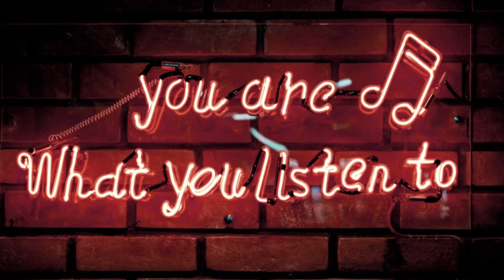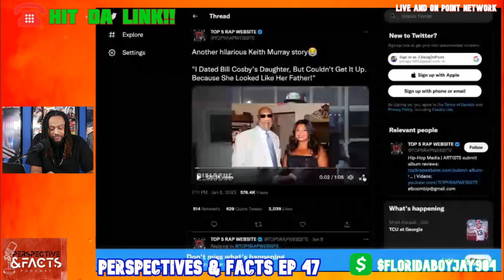Keith Murray Drops A Fan Durning A Walk Thru!!! & Keith Murray on dating bill Cosbys daughter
Perspectives & Facts Podcast Clips Episode 47

Keith Murray Clip of the week

 @JDoug904 Live and On Point Network Production